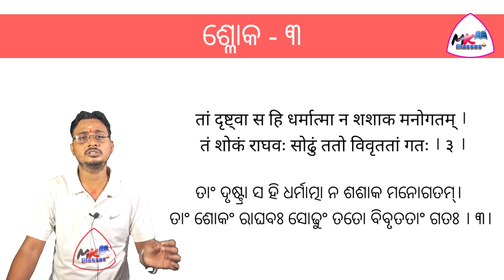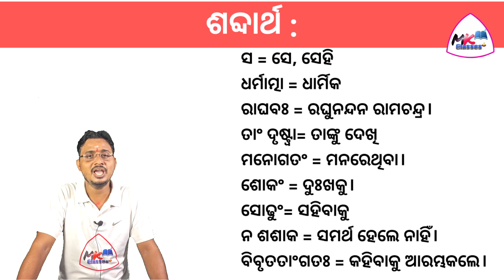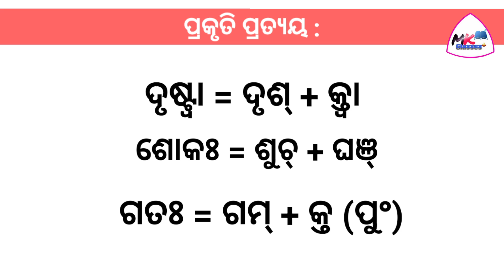ସୀତାୟାଃ ବନଗମନମ୍ ଶ୍ଳୋକ ୩| SITAYA BANAGAMANAM SHOLKA 3 CLASS 10 SANSKRIT BSE ODISHA BY MANAS SIR